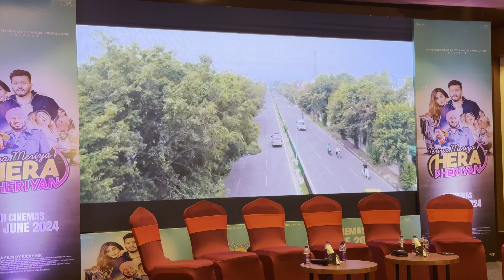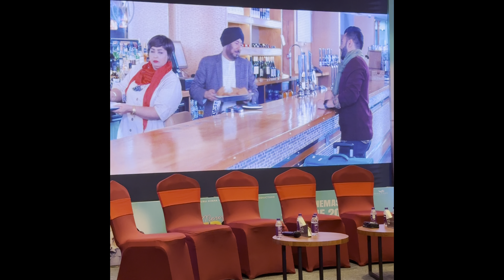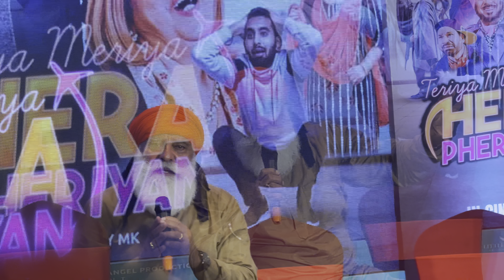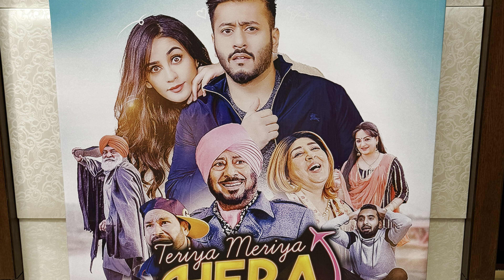starcast teriyameriyaherapheria trailor releasingincinema21june2024 punjabicomedymovie ytvideotrend